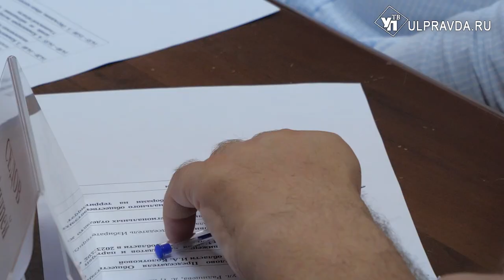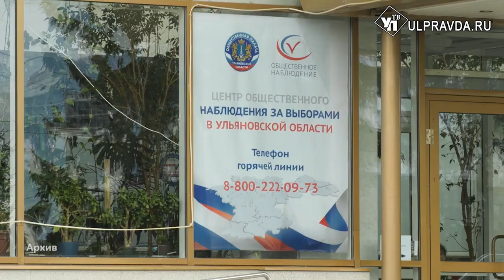Нарушения, правила, легитимность. Что обсуждают политики и общественники перед выборами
Наступил последний месяц лета, все политические деятели ждут главного события осени – выборов. Избирательная комиссия, наблюдатели, общественники, кандидаты все работают интенсивно. О том, есть ли нарушения - узнаете в нашем материале.